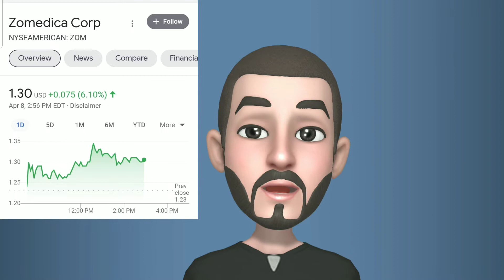ZOMEDICA STOCK PRICE UPDATE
Best stocks to check out and buy. Top stocks on 🔥. Straight to the point, no super long videos. Time is money 🤑💰

Investing in stocks is key to your financial freedom. Investing can help with short term financial growth and also helps to create generational wealth for yourself and your family.